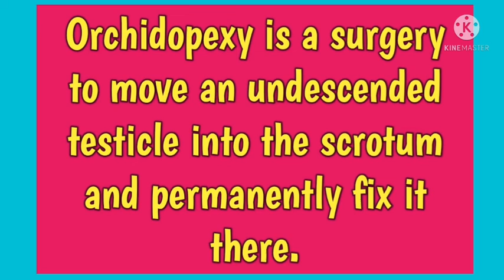Orchidopexy//Medical Term//@AnitaSharmaGyan NCLEX IN HINDI